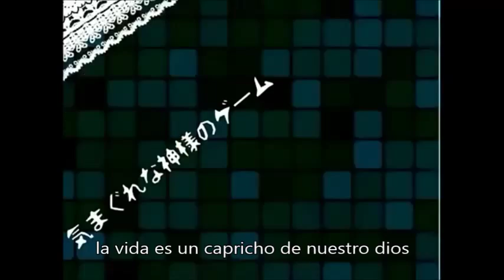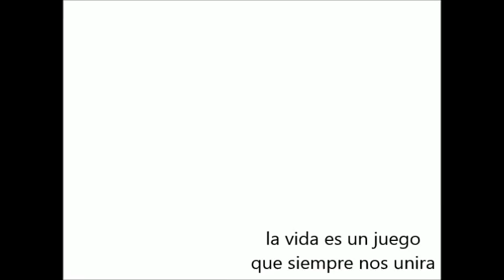【初音ミク Append】 ↑Jinsei Game↓ / 人生ゲーム 【VOCALOID 3 Español】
Leeme

adaptacion: ulises montiel cuevas
Vsqx: basado en el UST de  SheridanStarWestwood
cover: Io Kagamine
vocal: hatsune miku append soft

bueno como tenia tiempo con miku ahi guardada decidi usarla xD y esto es lo que salio espero les guste manita arriba si les gusto y se aceptan criticas constructivas y recomendaciones para nuevos proyectos